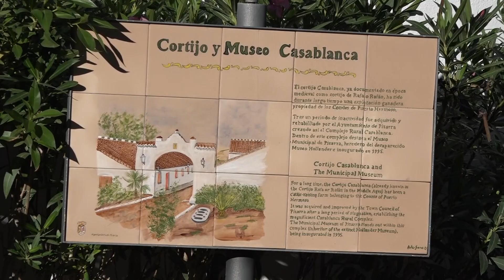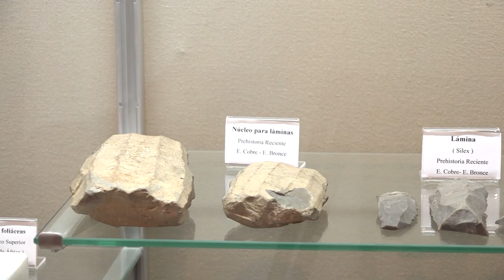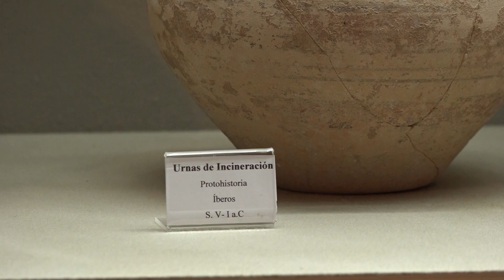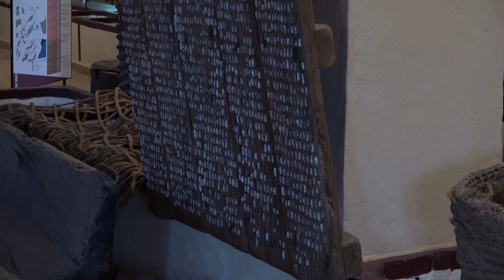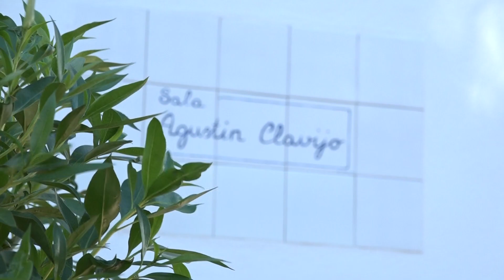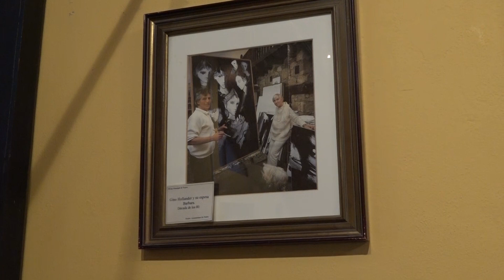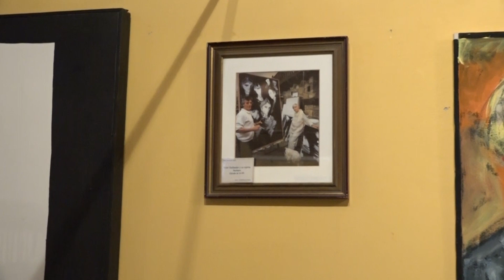Reportaje Museo Municipal de Pizarra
Descubre todo lo que ofrece el Museo Municipal de Pizarra de la mano de su director, Diego Manceras, y la Concejala de Cultura, Mónica Rodríguez